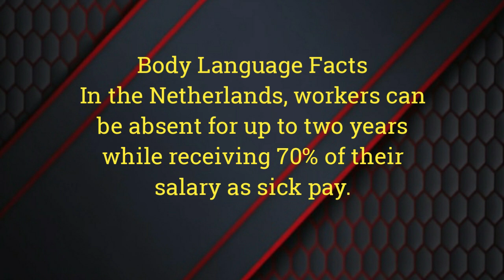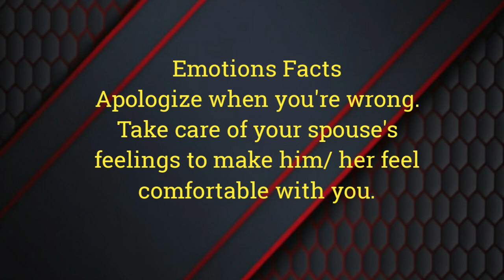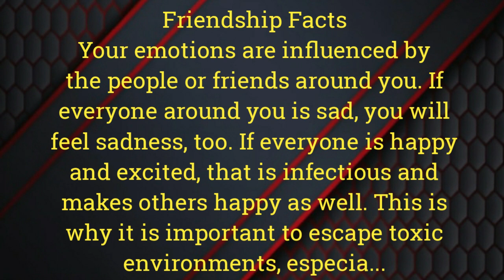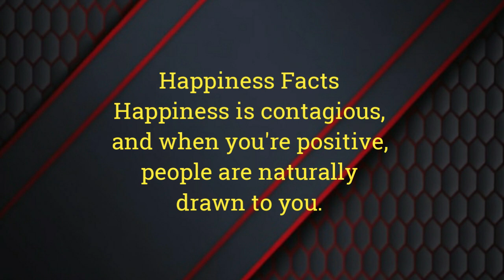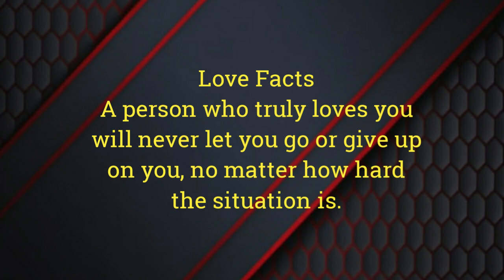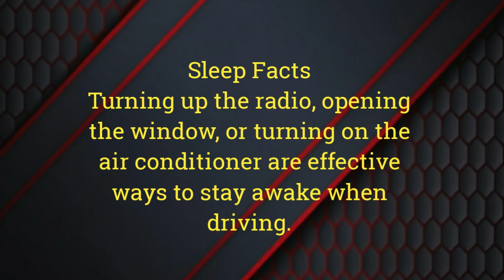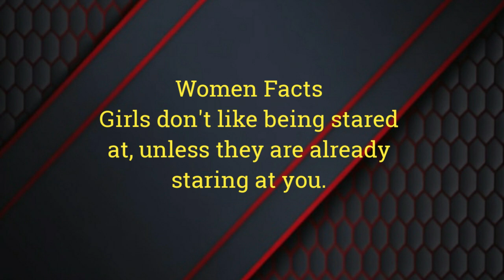Psychology says that you should always apologize when you are wrong...|interesting facts.mp4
Psychology says that you should always apologize when you are wrong...|interesting facts.
psychology facts about human behavior that will blow your mind,